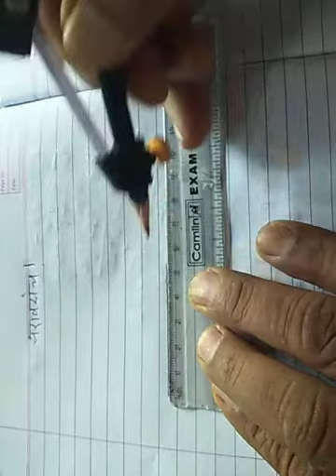इयत्ता- 7 वी विषय- गणित विभाग 1 प्रकरण 1 घटक- भौमितिक रचना उपघटक- सरावसंच 1